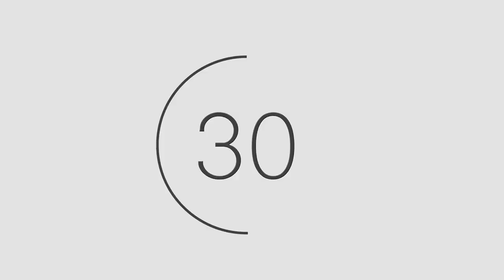Wie koche ich einen Krustenbraten | Thermomix TM6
In meinem heutigen Video möchte ich dir zeigen, wie du ganz leicht einen Krustenbraten kochen kannst. Ich verwende hierfür einen Thermomix. Natürlich kannst du es auch ohne dieses Gerät zubereiten!

► VIDEO INHALT
00:00 Intro
00:06 Begrüßung & Einleitung
00:27 Zutaten & Zerkleinern
03:00 Zwiebeln, Knoblauch und Sellerie andünsten
03:35 Soße herstellen
05:40 Fleisch würzen
07:47 Fleisch garen
08:05 Zwischenstand
08:55 60 Minuten sind vorbei
12:24 Fertig mit dem Garen
14:15 Ab in den Ofen
15:45 Aus den Ofen
17:30 Soße zubereiten
20:36 Gericht anrichten

🎥 Sony Alpha 7III
🎥 Sony 28 - 70mm f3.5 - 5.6 Zoom
🎥 Apple iPhone 13 Pro Max 256GB Sierra Blue
🎥 Kamera Stativ
🎥 Handy Stativ
💻 Macbook Pro M1 Late 2020
💻 Macbook Adapter
✂️ Final Cut Pro X

► ÜBER MICH
Hallöchen ihr Lieben! Mein Name ist Philip, ich bin 22 Jahre alt und backe für mein Leben gern. Egal ob Motivtorten, normale Torten, Kuchen, Cupcakes oder Desserts, mittlerweile nehme ich jede Herausforderung an und versuche das Beste daraus zu machen. Seit neustem habe ich auch einen Thermomix, mit dem ich wahnsinnig gern koche.
Wenn auch du gerne backst und kochst, dann bist du bei mir genau richtig!